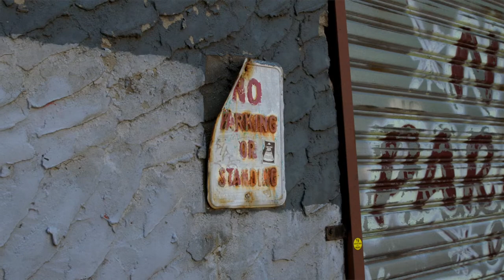Whistles x Cold Picnic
Run by husband and wife design duo Phoebe Sung and Peter Buer, Cold Picnic has amassed a cult following for its characterful textiles. Unexpected colour combinations meet abstract shapes, in an aesthetic born from the pair's shared experience across fashion, sculpture, print design and more.

Marking their first collaboration with a British fashion label, the Whistles x Cold Picnic quilt draws inspiration from our seasonal colour palette of mustard, navy, pebble and blush, as well as the English landscape.

From what it’s like working together as a couple to the inspiration behind their brand, watch our video short for an insight into the wonderful world of Phoebe and Peter.